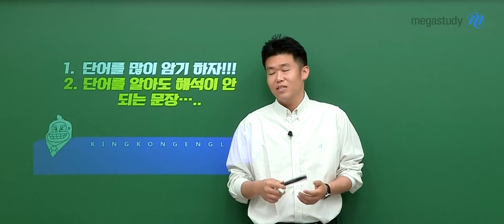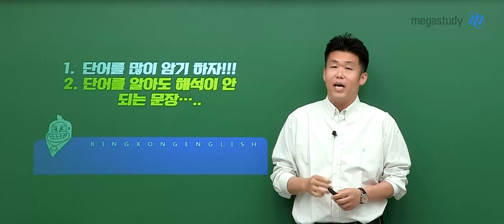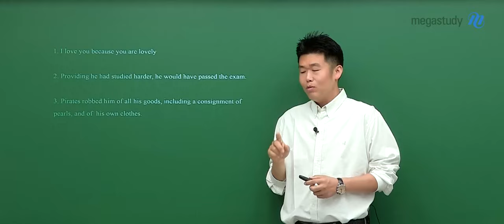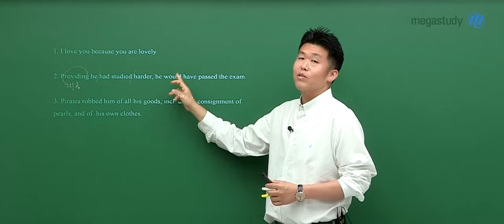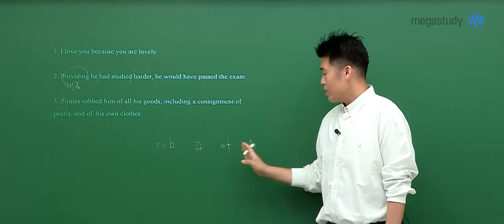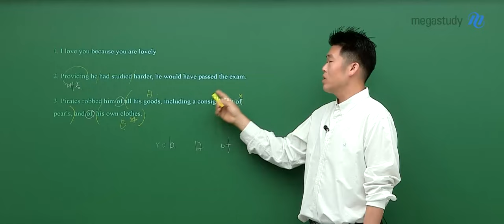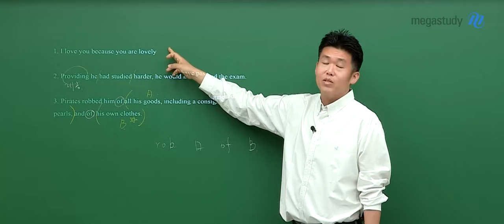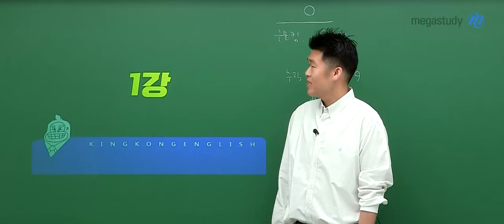[메가스터디] 영어 킹콩쌤 - [22개정] STEP UP 강좌 OT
영어 킹콩 선생님의 [22개정] STEP UP 강좌 OT  영상입니다.